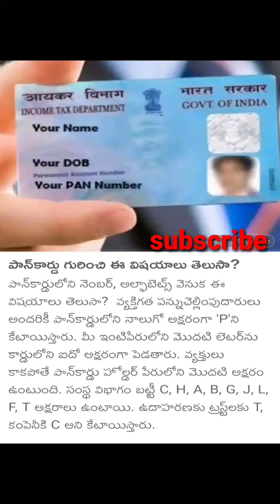December 28, 2022